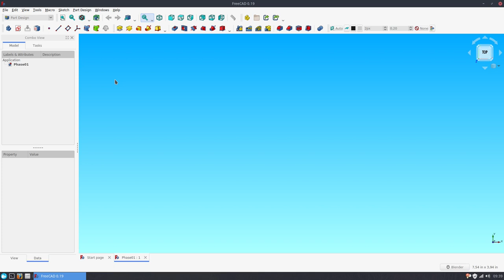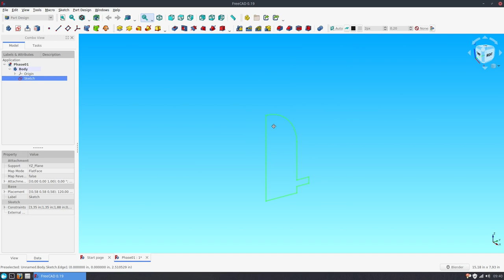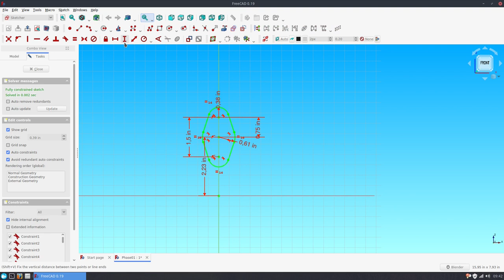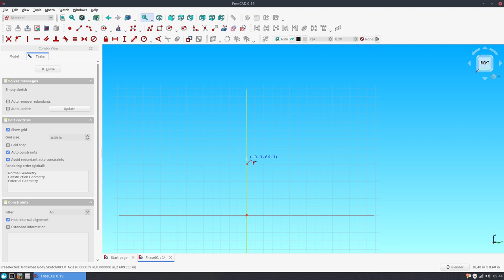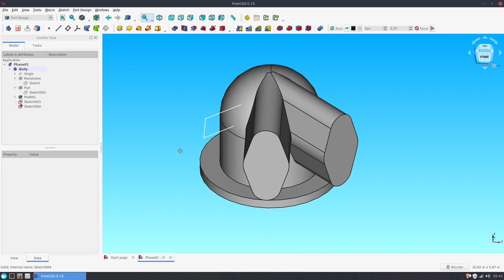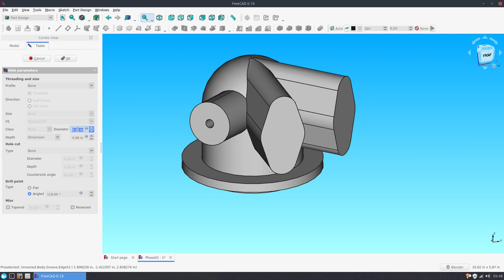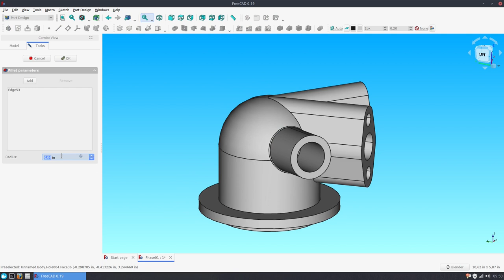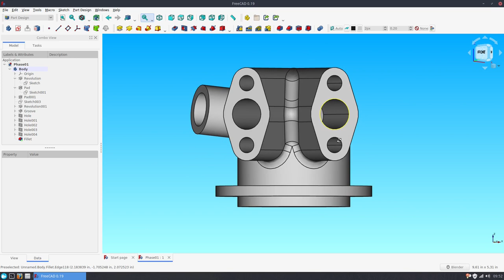FreeCAD Tutorial 001 - Model Mania 2000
I've been learning FreeCAD (and CAD in general) for several weeks. After finishing the basic tutorial, I started working on SolidWorks Model Mania Challenge. If all goes well, I plan to do all Model Mania challenge up to 2020 using FreeCAD.

From what I've tried so far, FreeCAD is quite easy to use. Unfortunately, it might crash when we are making fillet or chamfer. Fortunately it's already a known issue, so make sure to save before making any fillet.

Timelines:
00:00 Main body
02:05 Front pipe
04:15 Right pipe
04:58 Left pipe
07:17 Bottom hole
08:14 Left pipe hole
08:49 Front pipe holes
09:44 Right pipe holes
10:43 Fillet
11:59 End result

FreeCAD data :
OS: Manjaro Linux (XFCE/xfce)
Word size of OS: 64-bit
Word size of FreeCAD: 64-bit
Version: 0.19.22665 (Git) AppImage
Build type: Release
Branch: master
Hash: b0d7850406e046f3b7a8cd5da261e7d54df6bd99
Python version: 3.8.6
Qt version: 5.12.9
Coin version: 4.0.0
OCC version: 7.4.0
Locale: English/United States (en_US)

Background audio:
Relaxing Nature Sounds Of Scotland, Selkirkshire Ambience by Sonny Fascia